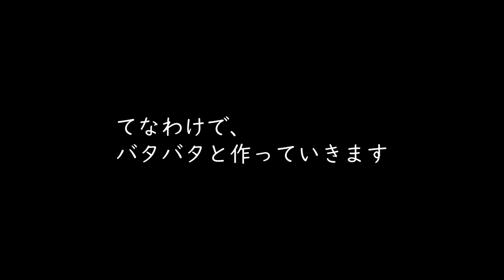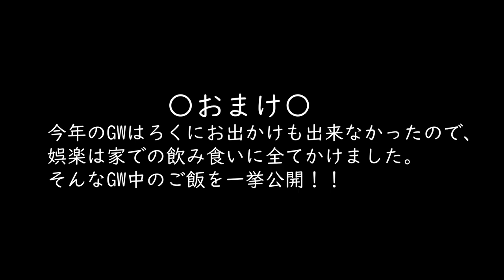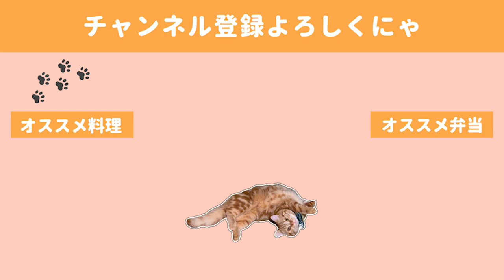【料理動画】連休明けの寝坊弁当とGW中のご飯を公開【お弁当作り】【おうちご飯】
この連休は暴飲暴食に拍車がかかってしまったので、ここらで連休を終え、連日のおうち宴に終止符を打てて安心しております。

メリハリ大事。

でもたくさん食べて飲んで充実したおうち時間を過ごせました。
来年のGWは外でビールを豪快に飲みたいなぁ

◇BGM◇
DOVA-SYNDROME様